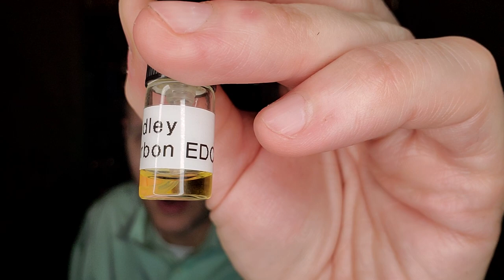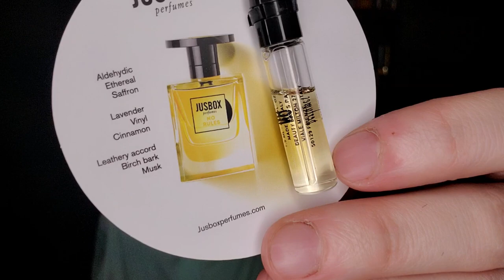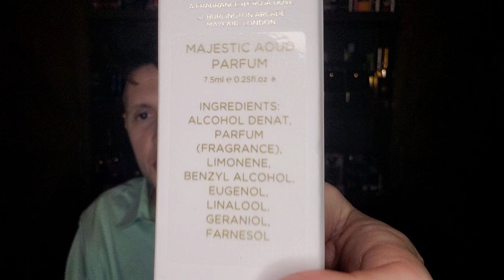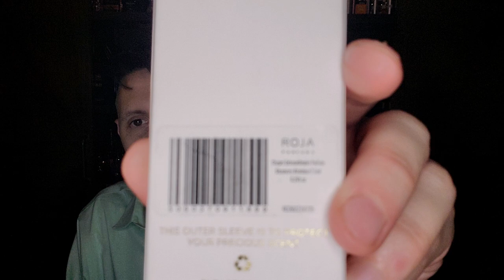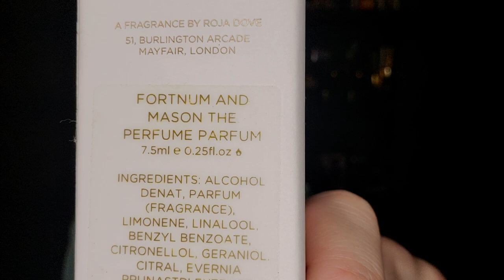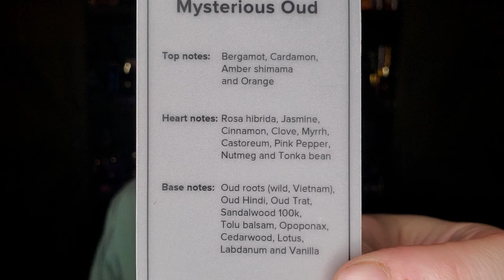This Year In Perfume "2018" Episode #2018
This episode of This Year In Perfume focuses on the year 2018.

SOTD: Rasasi Faqat Lil Rijal
Versace Eros Flame
Zaharoff Signature
Imaginary Authors Sundrunk
Beaufort Rake & Ruin
Hendley Bourbon EDC
Hendley Blond
Jusbox No Rules
Initio Oud for Greatness
Dolce&Gabbana The One Mysterious Night
Ensar Oud EO N⁰2 Pure Parfum
Areej Le Doré Malik Al Taif
Maison Mona di Orio Santal Nabataea
Les Indémodables Musc des Sables
Frederic Malle Dawn
Dior Santal Noir
Roja L'Oscar Pour Homme
Roja Majestic Aoud
Roja Chypré Extraordinaire
Roja FM The Perfume (Fortnum & Mason)
Alexandria Zion
Lattafa Qaa'ed
Azzaro Wanted by Night
Diptyque 34 Boulevard Saint Germain EDP
Diptyque Tempo
Louis Vuitton Ombre Nomade
Rogue Derviche
Rogue Mousse Illuminée
Zoologist Moth
Amouroud Oud Tabac
Bortnikoff Mysterious Oud
Cartier Déclaration Parfum
Amouage Opus XI
Amouage Imitation Man
Aramis Tobacco Reserve
Frederic Malle Music For a While
Areej Le Doré Russian Oud